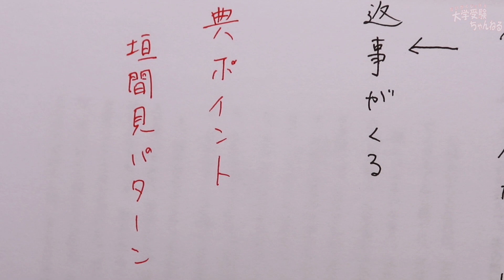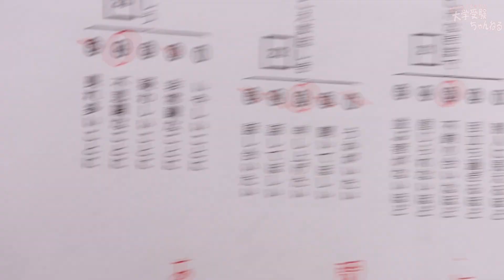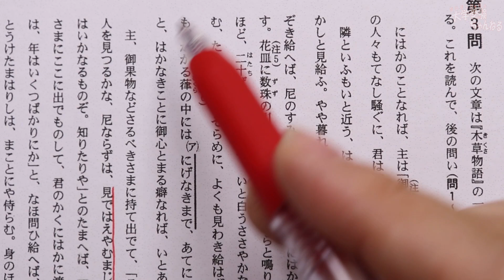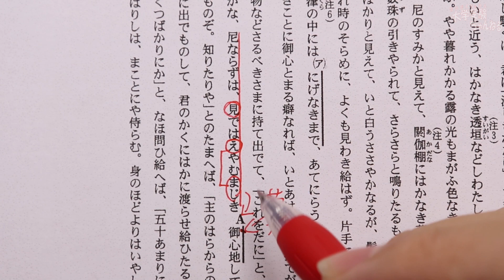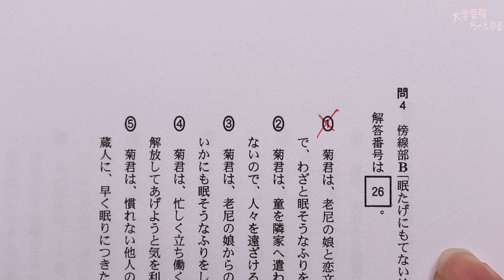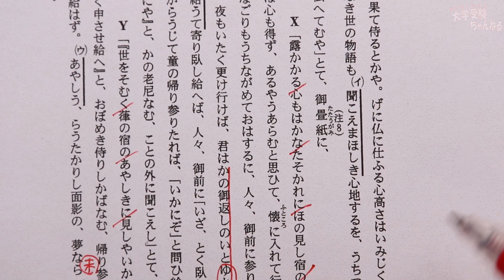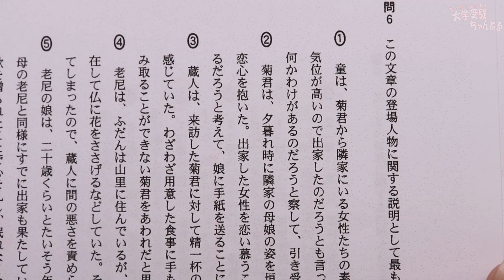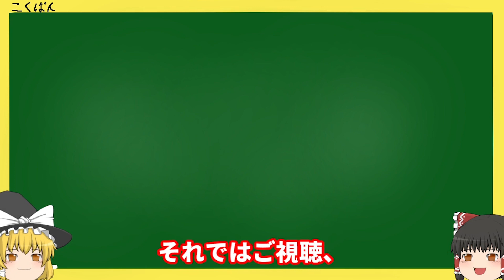センター国語【完全版】 2017年度 第3問 古文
この動画はセンター試験  2017過去問 国語 古文 解答解説動画です。

８月以降も続けていきます！

動画内容や問題に関する質問がありましたら、動画のコメント、Twitterのリプへお願いします。